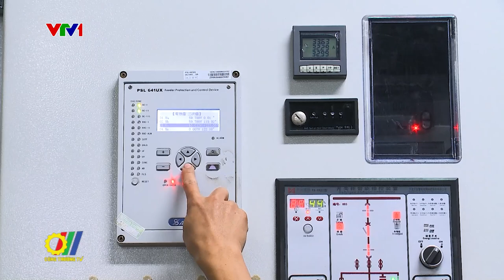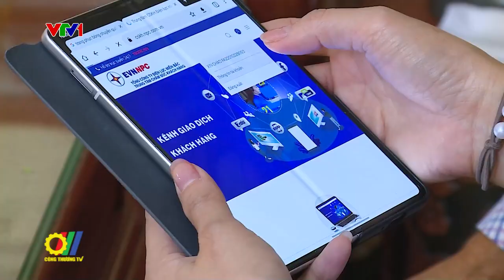Tổng Công ty Điện lực miền Bắc tổ chức Hội nghị sơ kết 9 tháng đầu năm 2023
9 tháng qua, mặc dù đối mặt với nhiều khó khăn, thách thức, nhưng với tinh thần nỗ lực cao nhất, cùng sự điều hành chỉ đạo thống nhất từ tập thể Lãnh đạo, cán bộ công nhân viên, Tổng Công ty Điện lực miền Bắc (EVNNPC) đã hoàn thành xuất sắc nhiệm vụ được giao...